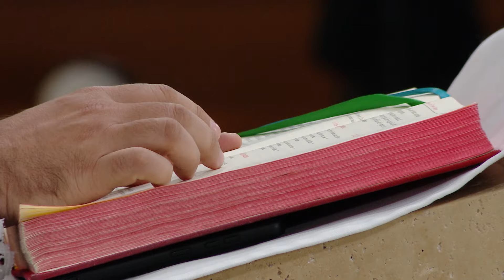Homilia da Santa Missa - Padre Willian Guimarães (05/06/2024)